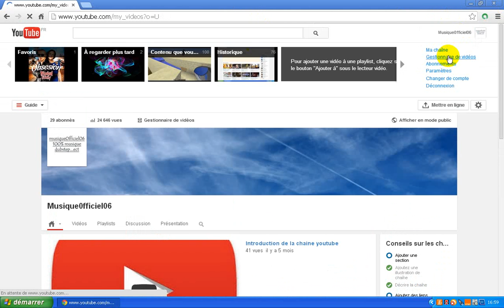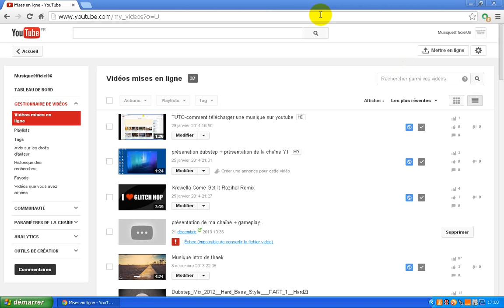Remercient a toute et a tous!!!!!!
24000 vues OMG !!! merci a tout le monde .